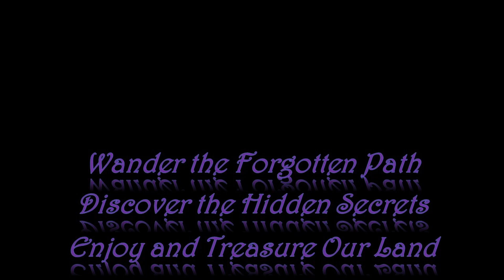#9 '22 - Into the Uinta's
Crossing through Idaho and into Wyoming I felt myself perpetually drawn to the snow capped range in the distance! Mile after mile I passed smaller peaks showing their glistening snow filled gullies. Not to be deterred I press on seeking those rough, rocky roads and fields of trees. Soon the Uinta’s grow large as we enter the Wasatch National Forest. Aww the sights to behold and the serene beauty to be had. Join me on a wander if you will….

Wasatch NFS - UT / WY
May 2022